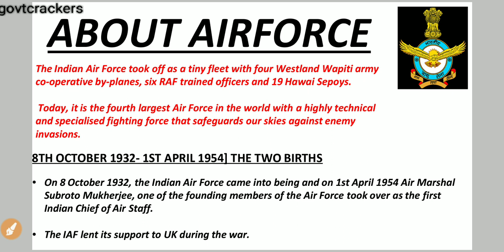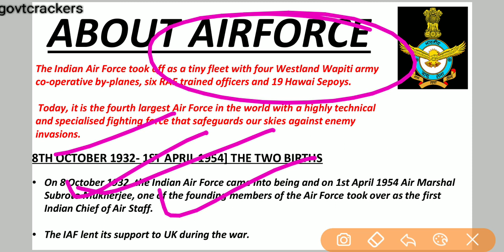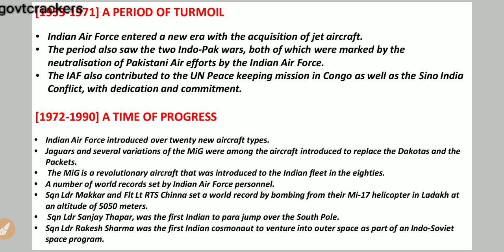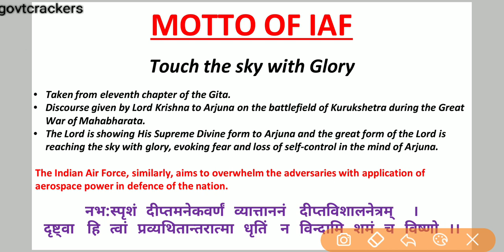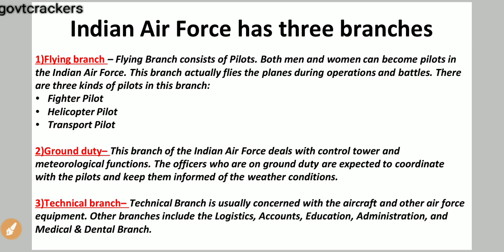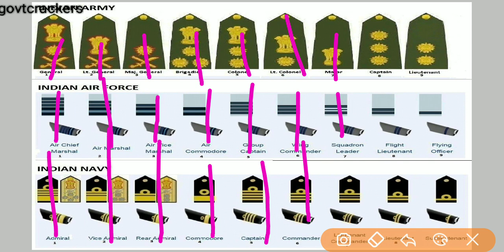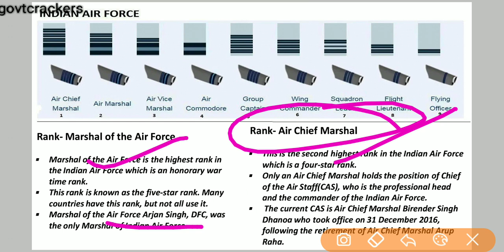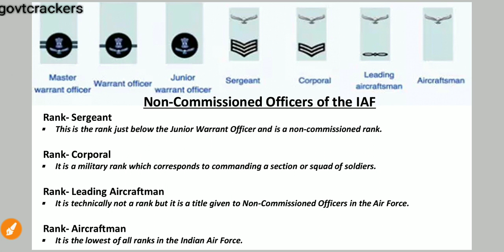AFSB INTERVIEW I AFSB PREPARATION STRATEGY I AFCAT PREPARATION STRATEGY I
title:- l AFSB INTERVIEW I AFSB PREPARATION STRATEGY I AFCAT PREPARATION STRATEGY I Full explained l govtcrackers#
Govt Crackers is a channel which will provide you with all the important information related to government jobs starting from job notifications till the last step of getting selected in government examinations where we will be dealing with preparation strategies, lectures, static gk, current affairs, interview tips, time management, personality development and most important is reasons of failures to achieve the success.
Even this platform will be dealing with regular discussions and experiences shared by the people giving government exams
This is complete “ ALL IN ONE PACKAGE FOR ALL GOVT JOB ASPIRANTS ”

Join us for latest updates and free study material

Join with us & be a member of Govt crackers